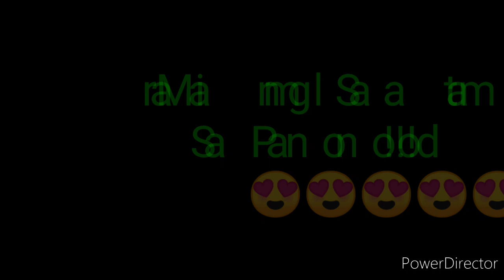STL PAMPANGA RESULT TODAY 2ND DRAW NOVEMBER 26, 2022 4PM RESULT